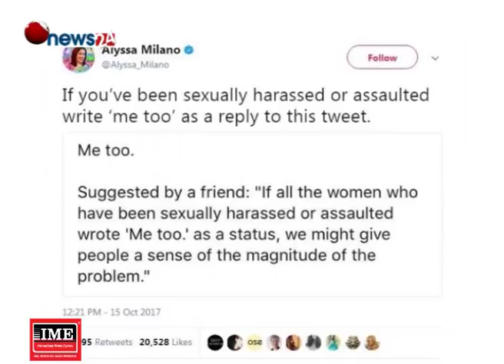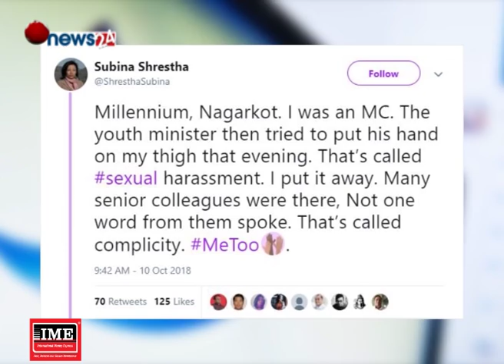यौन दुव्र्यवहार विरुद्ध ‘मि टु’ ट्रेन्ड चर्चामा, नेपाल पनि समेटियो - MAIN NEWS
सन् २०१७ को चर्चित सामाजिक सञ्जाल अभियान मि टु यतिबेला पुनः चर्चाको शिखरमा छ । यौन दुव्र्यवहारको विरुद्धमा एक हुन गरिएको अभियान एक वर्षपछि पुनः ब्यूतिँदा भारतको राजनीति, कला जगतसहित नेपालमा समेत प्रवेश पाएको छ ।